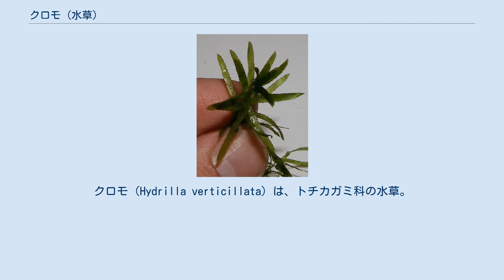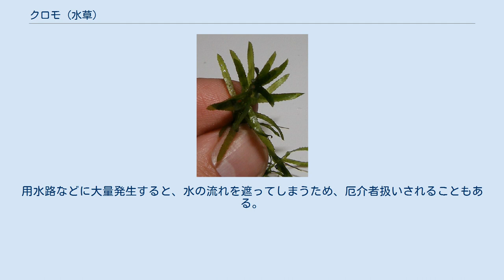クロモ (水草)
クロモ（Hydrilla verticillata）は、トチカガミ科の水草。
クロモ一種でクロモ属を構成する（なお、海藻を含む科であるナガマツモ科にも、同名のクロモ属（Papenfussiella）がある）。
かつては何種類かに分類されていたが、すべて同一の種であるとされ、一種にまとめられた。
 日本やアフリカなどの湖沼や川などに分布する。
アメリカのフロリダなどでは栽培個体が逸出して、侵略的外来種として繁殖していることもある。
そのため、クロモの放流や移動を禁止されている地域もある。
 池や川の水質汚濁に加え、外来種であるオオカナダモなどに生息地を奪われることもあり、数は減少している。
 クロモの葉 茎は細長く伸び、多くの節があり、そこに細長い暗緑色の葉を輪生する。
 雌雄異株で、花期は初夏から秋にかけてである。
雄花は葉鞘に生じる包鞘内に生じ、花はここで分離して水面に浮かぶ。
雌花はやはり葉腋に生じ、柄が伸びて水面に花が顔を出す。
この花は三枚の花弁があるがごく細いので目につきにくい。
 晩秋ごろから葉腋に殖芽（越冬芽）をつけて、それによって冬を越す。
冬になると草体は枯死する。
 コカナダモやオオカナダモに似ているが、コカナダモよりは葉幅が広く、オオカナダモよりは小ぶりである。
ただしクロモの形態は栄養条件などによって非常に変異があるため、その2種に似た形態をとることもある。
 オオカナダモは丸い三弁を持つ大きい花が付くのではっきりと区別できる。
 アクアリウムの水槽に植えられることはあるが、基本的にあまり利用されない。
用水路などに大量発生すると、水の流れを遮ってしまうため、厄介者扱いされることもある。